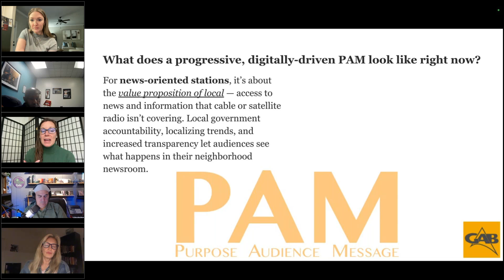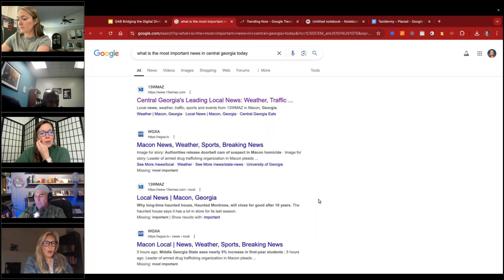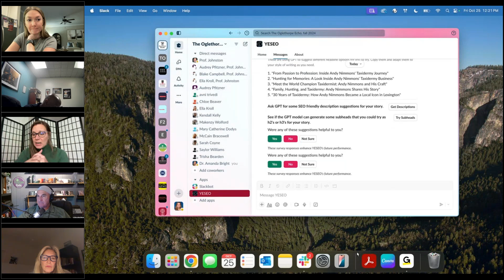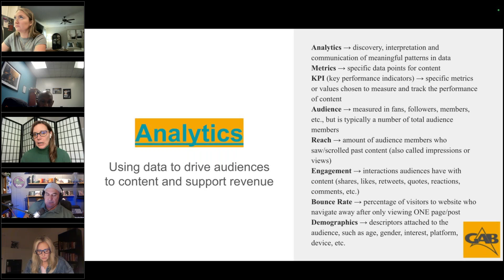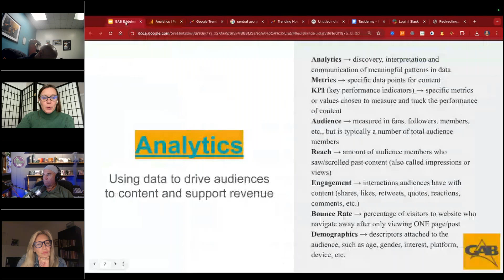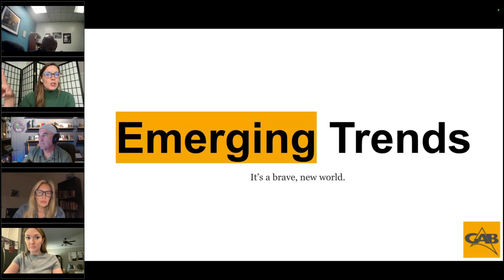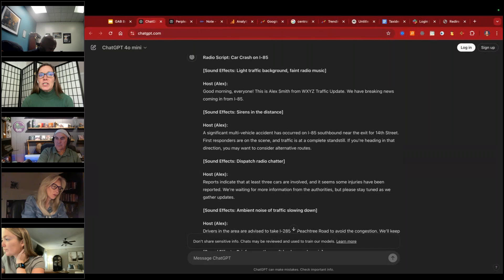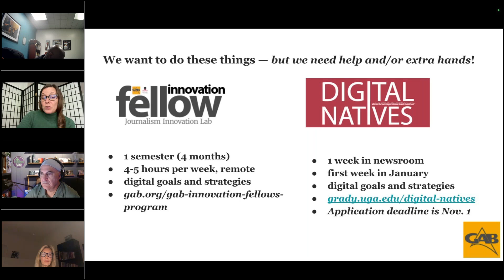Bridging the Digital Divide Webinar Series Part 3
Your station creates great reporting, shares important community content, and showcases engaging talent — but how do you get new audiences to know that? In this hour long online session, we talk about straightforward and easy ways to use search engine optimization (SEO), analytics and artificial intelligence to draw in more listeners and viewers. Dr. Bright also discusses emerging industry trends and tools stations can use to help them reach their goals.